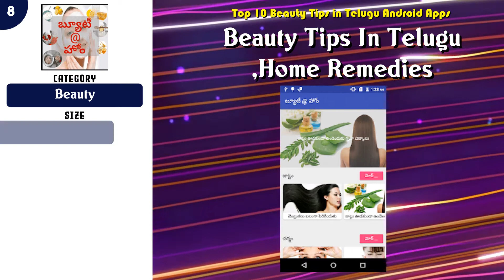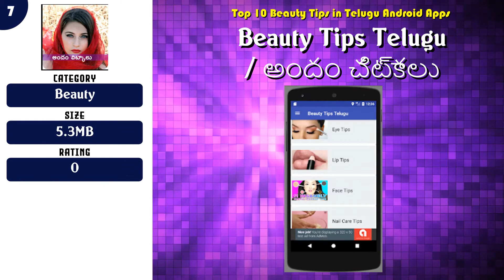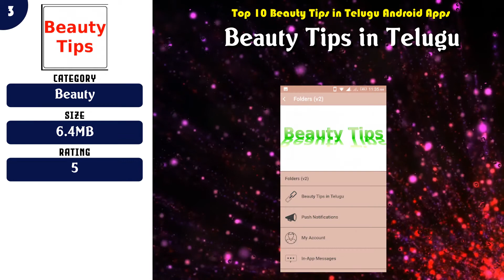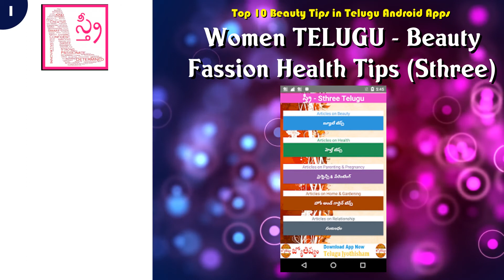Top 10 Beauty Tips in Telugu Android App | Review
Best 10 Beauty Tips in Telugu Android Apps

 -- 8 Beauty Tips In Telugu ,Home Remedies

 -- 7 Beauty Tips Telugu / అందం చిట్కాలు

 -- 5 All New Telugu Beauty tips

 -- 2 Telugu Tips

 -- 1 Women TELUGU - Beauty Fassion Health Tips (Sthree)

Content of this Video:
10 best Free Beauty Tips in Telugu Android Apps

Most downloaded Free Beauty Tips in Telugu Android Apps